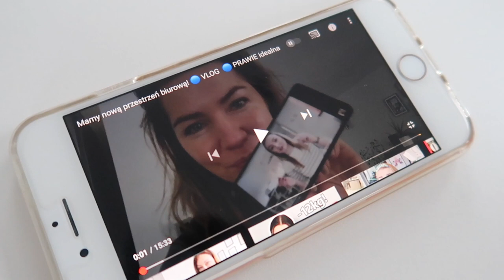CZY W OGÓLE LUBIĘ GOTOWAĆ? | Vlog